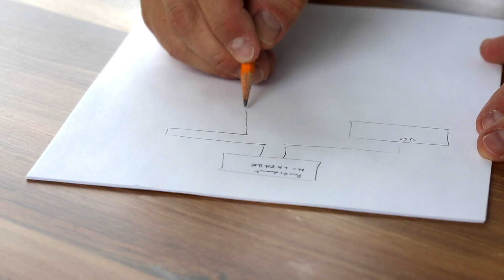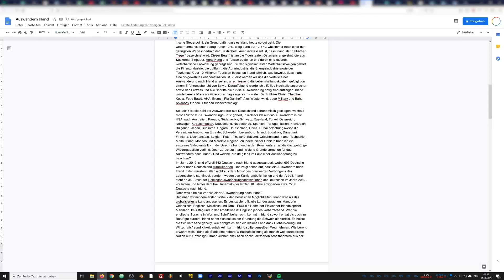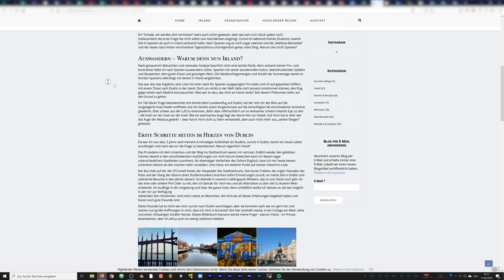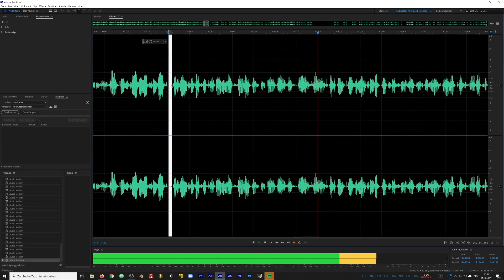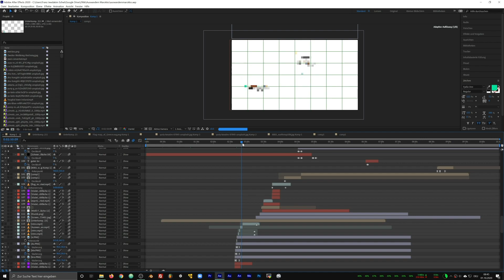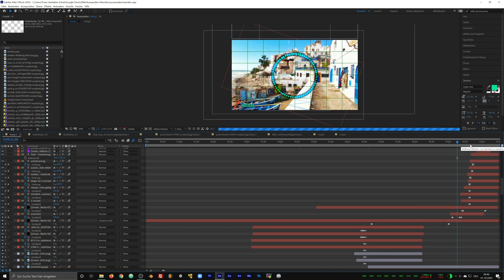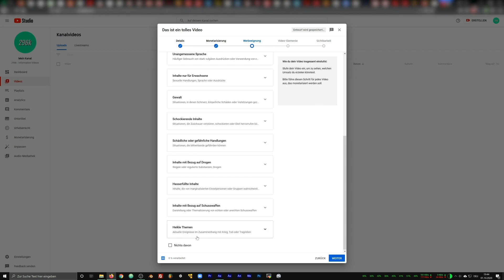Wie mache ich meine Videos?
In diesem Video zeige ich auf, wie ich die Videos der Auswanderungsserie erstelle.
Ich freue mich stets auf eure Kommentare und Videovorschläge - danke, dass ihr so treu die Videos schaut! :)
LG